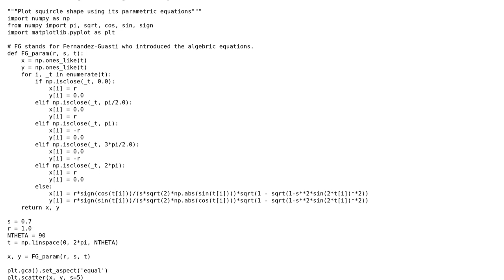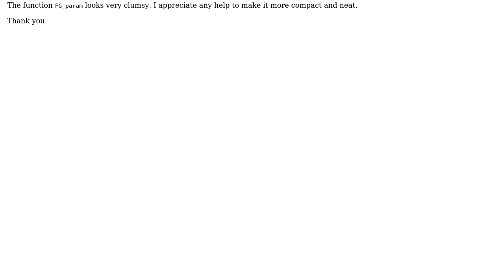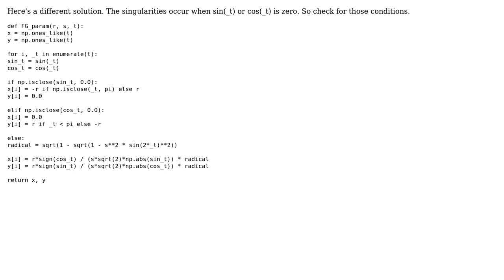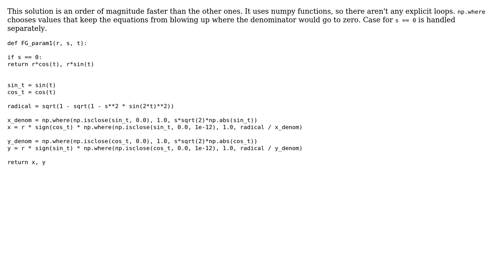Handling singularities in squircle parametric equations (3 Solutions!!)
Handling singularities in squircle parametric equations

With thanks & praise to God, and with thanks to the many people who have made this project possible! | Content (except music & images) licensed under CC BY-SA | Music | Images & others | With thanks to user s.ouchene user RootTwo user IamNotaMathematician and the Stack Exchange Network Trademarks are property of their respective owners. You are responsible for your own actions.